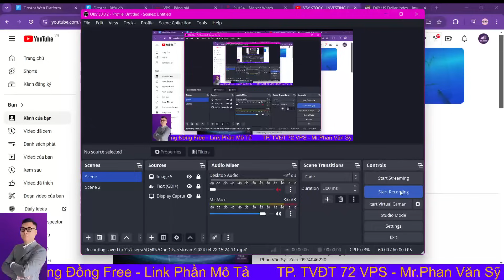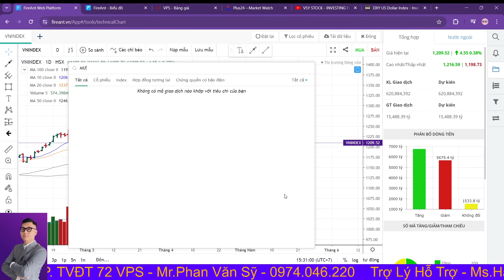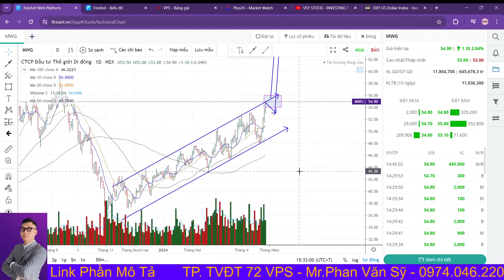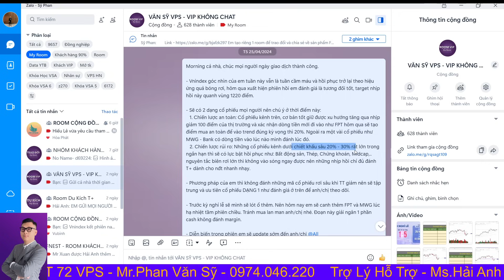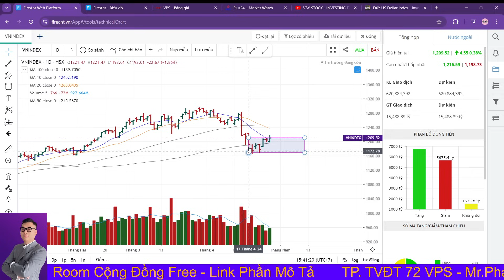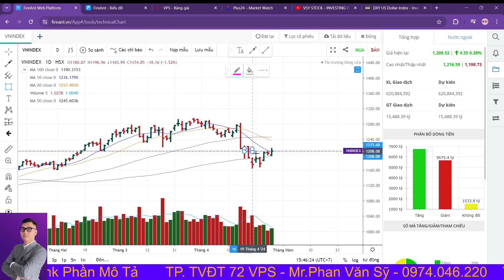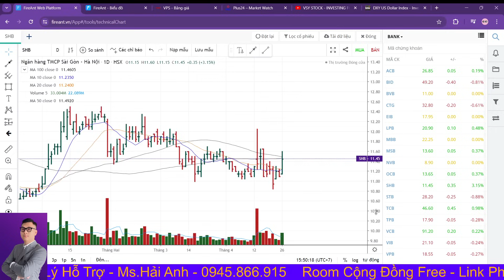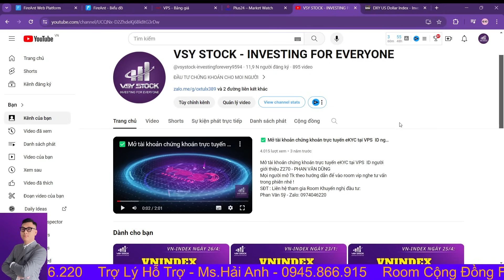Chứng khoán hôm nay | Nhận định thị trường: Vnindex tin xấu ra vùng đáy, Qua lễ nên mua FPT MWG Bank